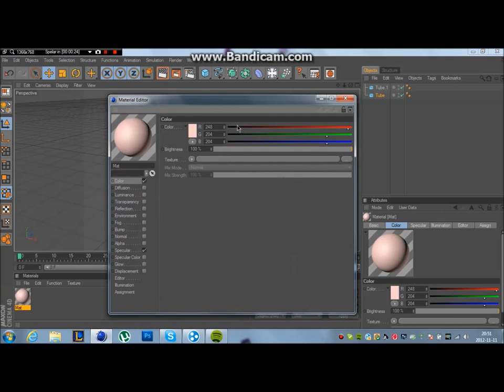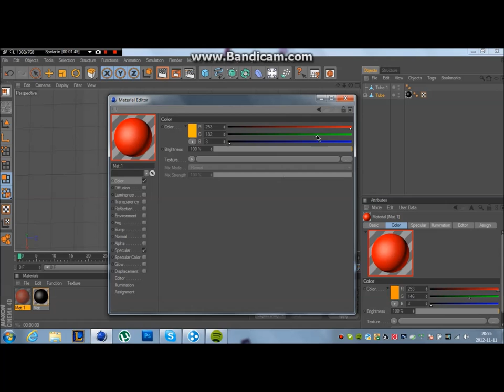Cinema 4D Logo speed art